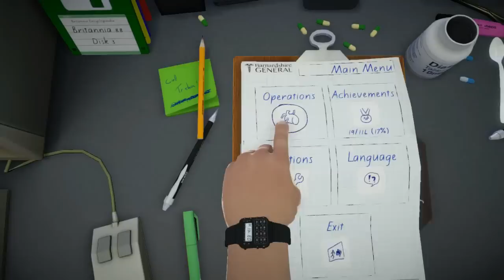Let's Play Surgeon Simulator: A&E! - Eye Scream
A blind Let's Play of sorts.

(Nothing gets accomplished in this video, but I certainly have a laugh while I try and figure out how to take out Bob's peepers, so it might be fun to watch, who knows!)